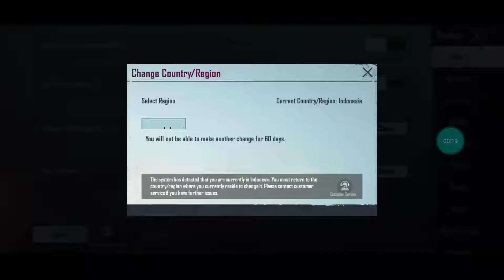OPEN FACE & HAIR S4 | SET MAD BEAR | SEASON RP 4 MAX | LV 53 | P1425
⚡OPEN FACE & HAIR S4.
⚡CLOTH SET MAD BEAR.
⚡CAN CHANGE REGION & SERVER.
⚡SINGLE LOGIN.

✅Royale pass Max Season : 4 MAX.
✅Material Weapon : 1.
✅Acount From Season : S3-S16.
✅Tier Previous (S15) : SILVER IV ASIA TPP SQUAD.
✅Tier Now - TPP SQUAD(S16) : GOLD V ASIA TPP SQUAD.
✅Rename Card : 1.
✅Archievment Point : 2,000.
✅Tittle : -.
✅Skin M416 : -.
✅Skin KAR98 : -.

LV 53 | SET OUTFIT 8 | WEAPON 10 | PARACHUTE 3 | HELMET 2 | VEHICLE 1 | BAG 2 |

LINKED : GOOGLE PLAY
Twiter : Available
Link : available
CONTAC PERSON